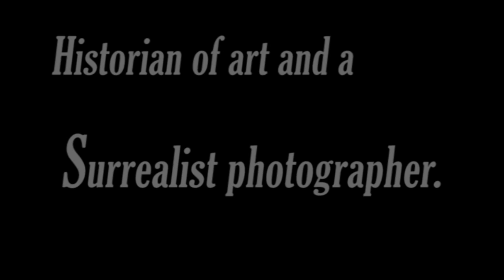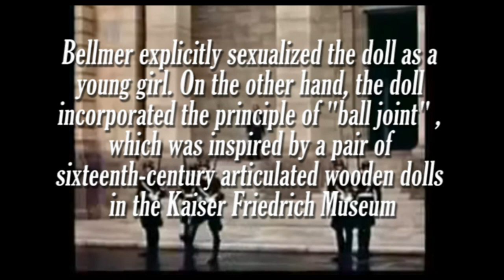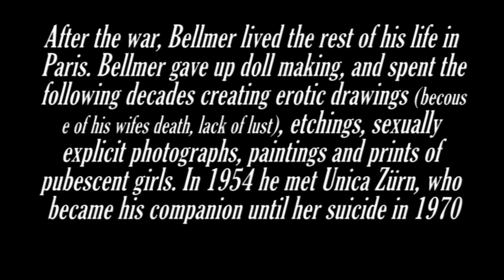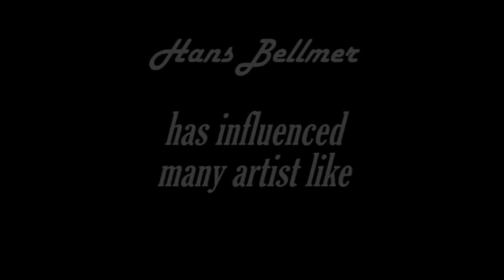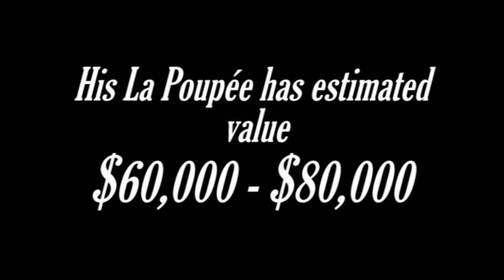Hans Bellmer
(13 March 1902 Katowice, Silesia,  23 February 1975 Paris, France) was an artist famous for the life-sized pubescent dolls. Historian of art and Surrealist photographer.

00:00 - 03:00 Biography
03:00 - 05:40 Bellmers work
05:00 - end Bellmers influence on others